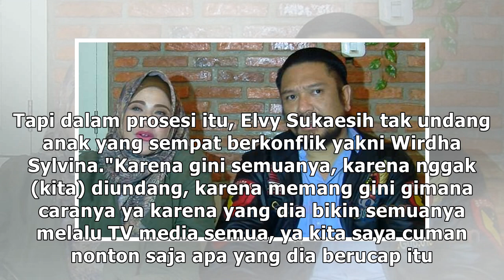Elvy Sukaesih Tak Undang Wirdha Sylvina ke Pernikahan Dhawiya, Masih Konflik?